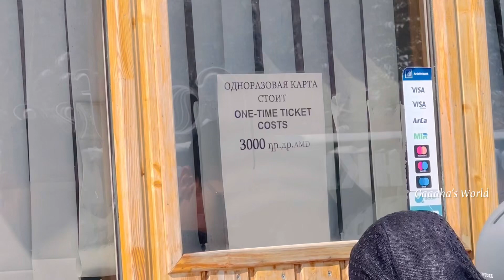SNOWMOBILE in TSAGHKADZOR,ARMENIA🇦🇲 | SkIING | ROPEWAY #2024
Snow Activities in TSAGHKADZOR,ARMENIA🇦🇲 SNOWMOBILE | SkIING | ROPEWAY |2024